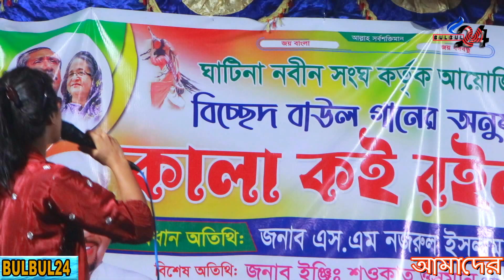Nishi Raite Basher Bashi | তানিয়া পাগলী।TikTok Song | Bangla Top Viral Dj Song |BulBul 24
Song : Nishi Raite Basher Bashi
Cover Singer : taniya pagli
Programming and Mix master: aminul  islam bulbul
Edit: aminul  islam bulbul

Welcome to bulbul 24  Channel.

Thanks.

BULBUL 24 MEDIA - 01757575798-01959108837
taniya pagli
# নিশি রাতে বাঁশের বাঁশি
baul akash_sarkar

lima sarkar,লিমা পাগলী বাউল গান,bangla song 2023,bangla baul gan,bul media,
projapoti music,Tonmoy Baul Media,রতোন টেলিকম,Ratan telecom,maya rani,Ruma Sorkar
একা শুনুন খুব কষ্টের গান , লিমা পাগলীর সেরা নতুন বিচ্ছেদ গান , Bangla New Sad Song ।
 bulbul24 ,Baultv media, baultv media,baul song,julekha sarkar,জুলেখা সরকার, Baul,bangla new song,
বাউল গান, বাংলা ফোক গান, bengali folk song, bangla baul song,most popular Baul Song,
Lima Pagli Olld Song,Lima pagli new Song,joy guru media,বুলবুল ২৪ মিডিয়া,lima pagli official.